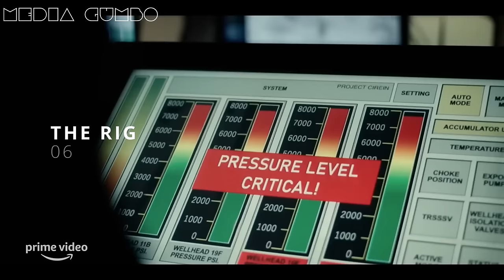Top 10 Amazon Prime Shows Dominating Netflix in 2023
These are our Top 10 Series on Amazon Prime in 2023! Amazon Prime Video has a ton of great series that you may not have heard of yet. In this video, we're going to reveal the Top 10 Series on Amazon Prime Video for 2023. From action to drama, this list has something for everyone!

Whether you're looking for a new movie to watch or just want to discover some new movies, our channel is a great way to get started. Check it out and let us know what you think!
Every week we'll post different content in the world of entertainment.

In this video, we're focused on the Top 10 Series on Amazon Prime Video. We've taken the liberty of creating our own list we might think you'd enjoy.

You may or may not have seen these movies. Either way, we hope to have some new choices for your viewing pleasure on Amazon Prime Video.